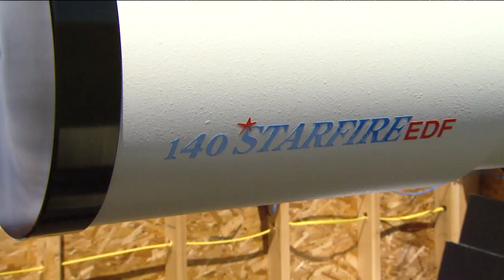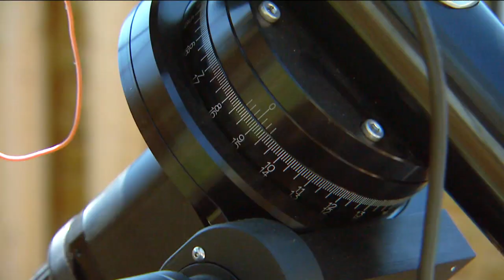Feynman Observatory | Indiana Oddities | The Weekly Special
In our first "Indiana Oddities" segment, we meet local astronomy enthusiast, Daniel Cervantes, who built his very own backyard observatory.